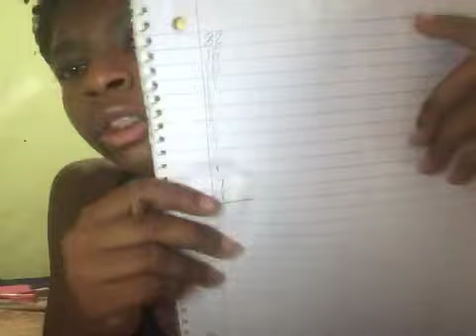ADDING ALL OF MY VIEWS UP FROM MY FANS AND FAMILY WHICH IS YOU GUYS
THANK YOU GUYS SO MUCH COULDN’T HAVE DONE WITH OUT YOU LOVE YOU GUYS